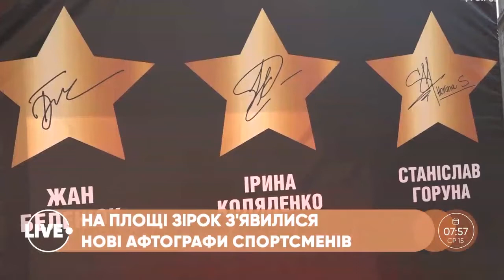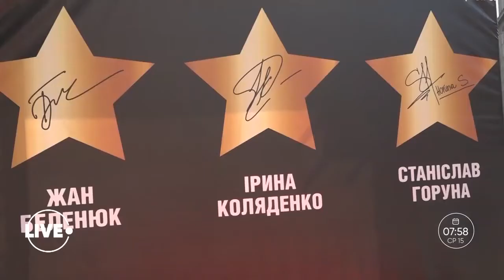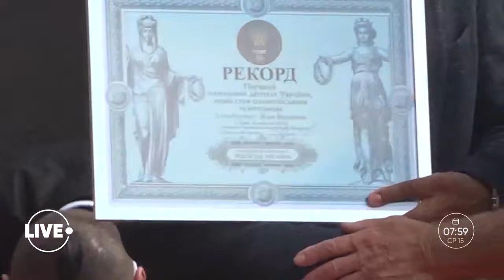Alley of STARS in Kyiv. Stanislav Horuna. Captain of the Ukrainian karate team